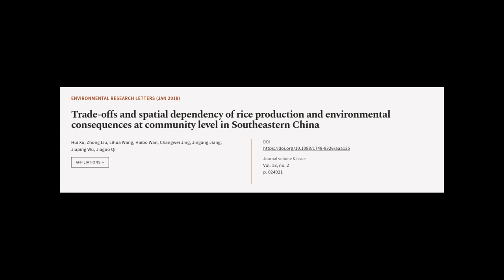Trade-offs and spatial dependency of rice production and environmental consequences a... | RTCL.TV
### Keywords ###

### Article Attribution ###
Title: Trade-offs and spatial dependency of rice production and environmental consequences at community level in Southeastern China
Authors: Hui Xu, Zhong Liu, Lihua Wang, Haibo Wan, Changwei Jing, Jingang Jiang, Jiaping Wu ,and Jiaguo Qi

### Video Timestamps ###
0:00:00 - Summary
0:00:57 - Title
0:01:02 - Tail
0:01:06 - End